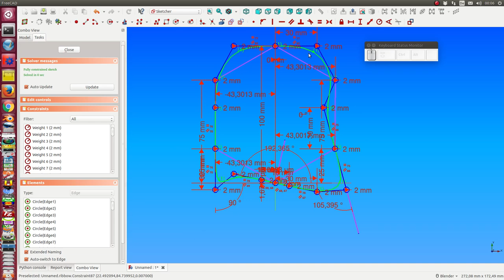proxy sketch for angles (tangents)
shoe editor - work in progress:
moving controlpoints  and changing direction with a simple sketch